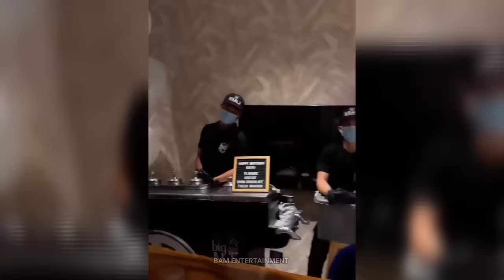INA ni Kathryn Bernardo Ganito Reaksyon Di KiNAYA ang KILIG ng MAHULI sila Alden Richards at Kathryn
kathryn bernardo, alden richards, alden richards and kathryn bernardo surprised red roses, 🌹❤️